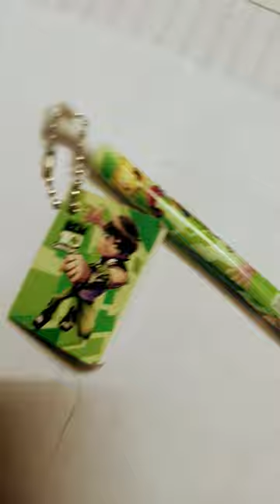lid pencil with book